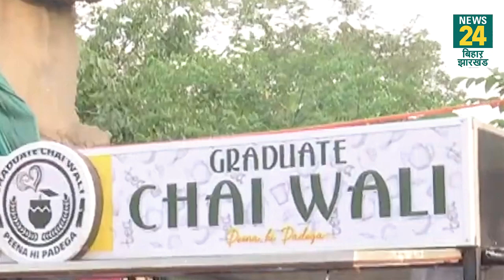Patna: Graduate Chaiwali से मिलीं Bhojpuri Actress Akshara Singh | कही बड़ी बात